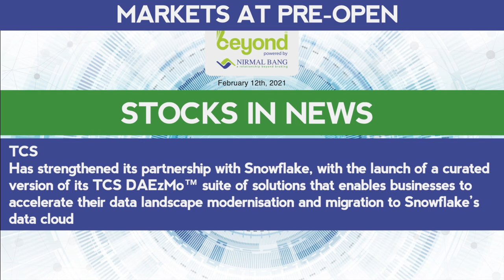Stocks In News On 12th February, 2021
TCS
Has strengthened its partnership with Snowflake, with the launch of a curated version of its TCS DAEzMo™ suite of solutions that enables businesses to accelerate their data landscape modernisation and migration to Snowflake’s data cloud

Vedanta
Has approved issue of upto 5,000 secured NCDs of face value Rs 10 lakh each aggregating up to Rs 500 crore on a private placement basis

RITES
Has in consortium, emerged as L-1 bidder for a General Consultancy work of Rs 61 crore from Haryana Rail Infrastructure Development Corporation for their Haryana Orbital Rail Corridor

Fineotex Chemical
Maharashtra's Food & Drugs Administration department has granted approval to the company's plant
The license has been granted for production of disinfectant/antimicrobial hygiene and cleaning products for the HPC division to be launched by the company

APL Apollo Tubes
CRISIL Ratings has revised the rating on the long-term bank facilities of the company to AA/Stable from AA-/S

The Karur Vysya Bank
India Ratings & Research has affirmed the credit rating of Basel-III Tier-II Bonds as A+/Stable

Dishman Carbogen Amcis
A joint inspection was carried out during the quarter ending March 2020 by Swissmedic and EDQM, post which certain audit observations were issued for the company's Bavla site
The implementation of the corrective action plan submitted to the EDQM is underway

Bannari Amman Spinning Mills
Ex-Date Stock Split

Sun Pharma
Settled the two whistle blower complaints filed with SEBI
The aggregate settlement charges were ~Rs 3 cr
Positive as this clears an overhang from the company